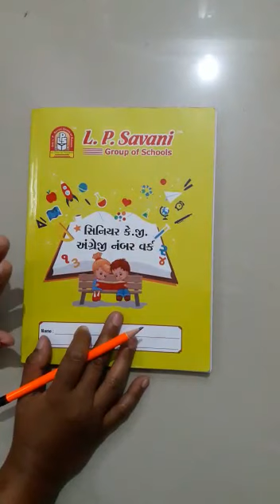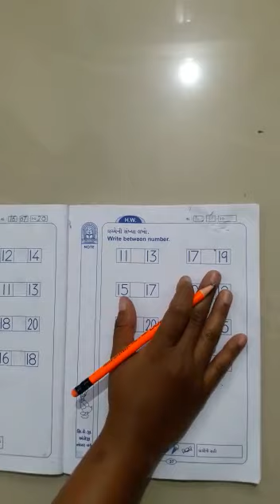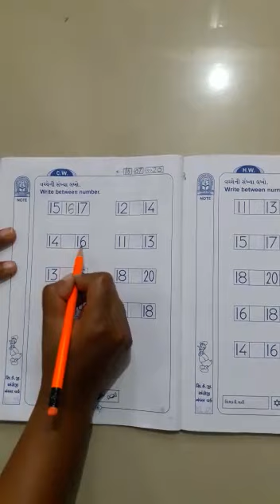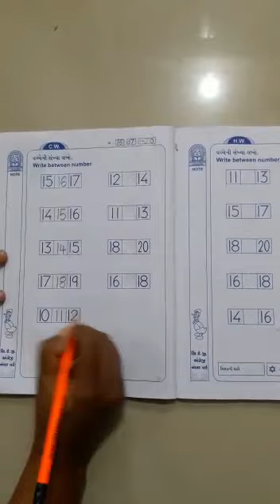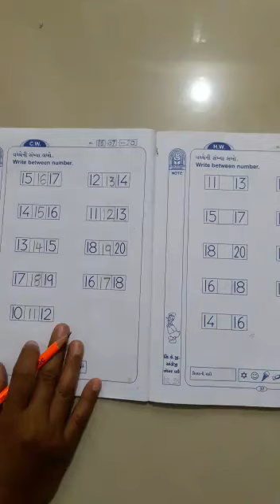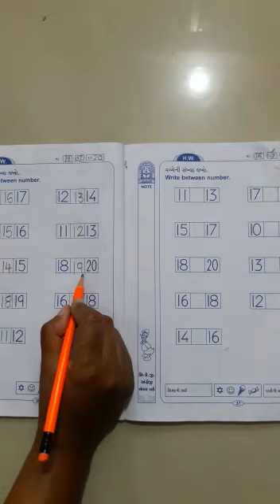તારીખ: 16/07/20 માધ્યમ: ગુજરાતી ધોરણ: સિ.કે.જી વિષય: અંગેજી નંબર ટોપિક: વચ્ચે ની સંખ્યા લખો. નામ:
તારીખ: 16/07/20
માધ્યમ: ગુજરાતી
ધોરણ: સિ.કે.જી
વિષય: અંગેજી નંબર
ટોપિક: વચ્ચે ની સંખ્યા લખો.
નામ: બિજલ રાવલ